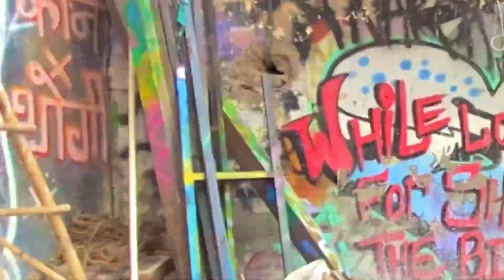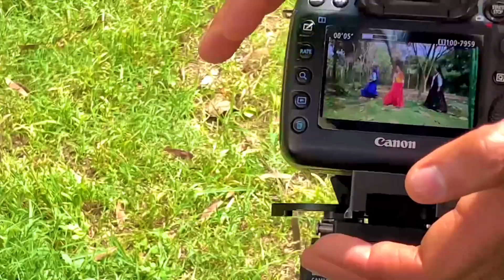BTS - COCO COLA | Episode 01| How to Shoot Music Video & Cover Song |Rahul Aryan | Video Shoot Masti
Hey Guys!! Here's Behind the scenes of our latest video of Ruchika Jangid, Kay D COCO COLA song.

Hey Guys  Follow us on:-

Short Film Earth
Choreography BY Rahul Aryan

 Song : COCO COLA
Singer : Ruchika Jangid, Kay D
Lyrics :  Aamin Barodi
Editor & Color Grading : Rahul Aryan
Directed & Choreographed : Rahul aryan
DOP : Rahul Arayan & Gautam Choudhary

 Video Editor - Rahul Aryan
 Choreographer - Rahul Aryan
 Music Label - EARTH

Video By -

A Film By Rahul Aryan

Video Credits
Director/ Producer/Videography / Editor - Rahul Aryan

Artist & Actor .
STAR CAST - YASH LOVE & NEHA
SUB CAST- KABIR & VINITA & VANSHIKA
CHOREOGRAPHER - RAHUL ARYAN
DOP - RAHUL ARYAN & GAUTAM CHOUDHARY

DM - Nav Haryanvi